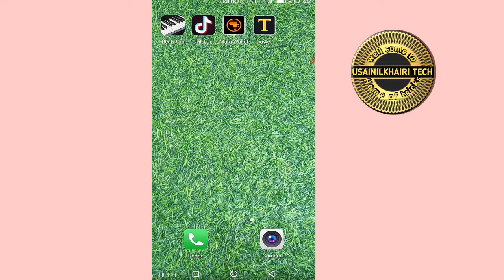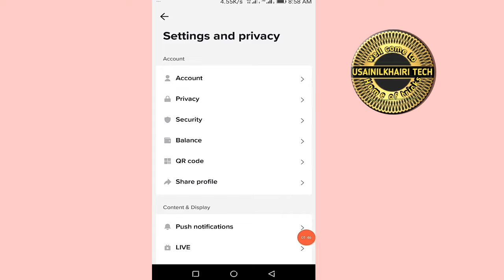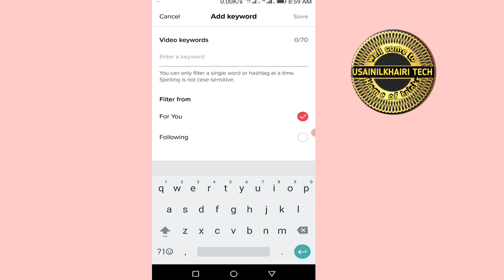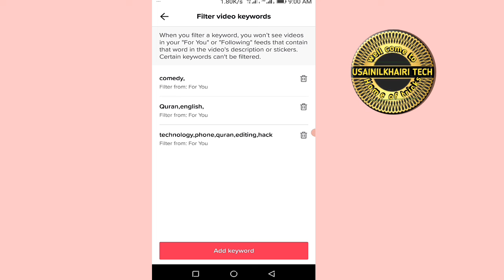indai kana son kaji dadin amfani da tiktok,to ga wani sirri guda daya tal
kiyi following dina a tiktok domin samun sababbin videos akai-akai